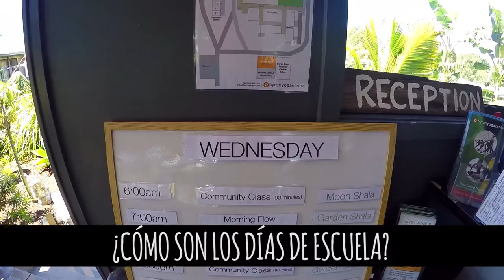Estudiar un curso VET de Yoga en Byron Bay - Australia | YouTOOProject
Irene es una chica de Italia que ha encontrado su hogar para estudiar yoga en Australia. Está encantada de la vida en Byron Bay, aprendiendo y estudiando yoga mientras trabaja en lo que más le apasiona.

En esta entrevista nos cuenta un poco más sobre su curso de yoga y su día a día en la escuela. Estas son las preguntas que nos ha respondido en el vídeo:

1. ¿Por qué elegiste Australia? 0:13
2. ¿Qué estás estudiando? 0:47
3. ¿Qué tipo de yoga te enseñan?
4. ¿Cuáles son las ventajas de este curso? 1:55
5. ¿Cuáles son las desventajas? 2:44
6. ¿Es un curso para todos los niveles? 3:07
7. ¿Cómo son los días de escuela? 3:42
8. ¿Este curso te permite trabajar en Australia? 5:14
9. ¿De qué trabajas en Byron Bay? 5:40
10. ¿Dónde aprendiste a dar masajes? 6:05
11. ¿Cuál es tu opinión de Byron Bay? 6:32

Si quieres informarte mejor sobre cursos VET o TAFE en Australia, te facilitamos los siguientes artículos de nuestro blog con más infOO